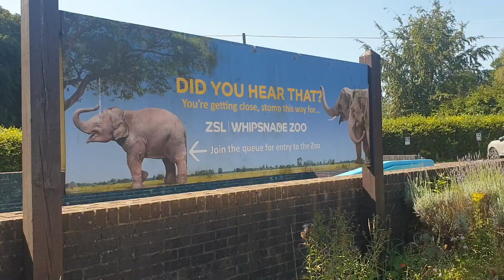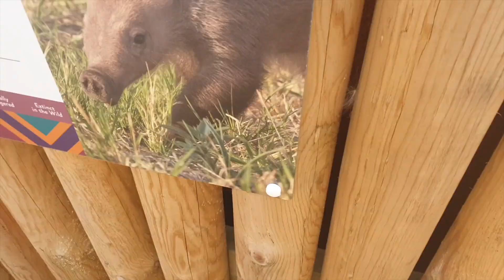TODAY I WENT TO THE ZOO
this is about me going to a zoo amazing things there and having lots of fun